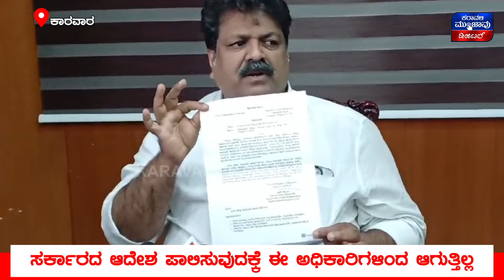Mankal Vaidya | ಜಿಲ್ಲಾ ಉಸ್ತುವಾರಿ ಕಾರ್ಯದರ್ಶಿ ವಿರುದ್ಧ ಜಿಲ್ಲಾ ಉಸ್ತುವಾರಿ ಸಚಿವ ಪುಲ್ ಗರಂ